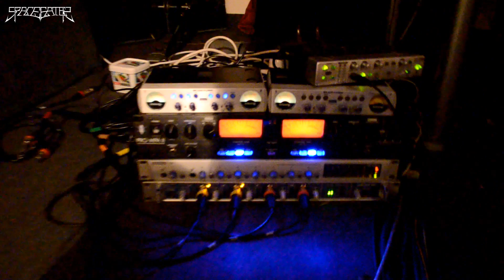Space Eater - Passing Through the Fire to Molech - Drum Sessions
This is how we spent our time recording drums... Tough and "fun" times.